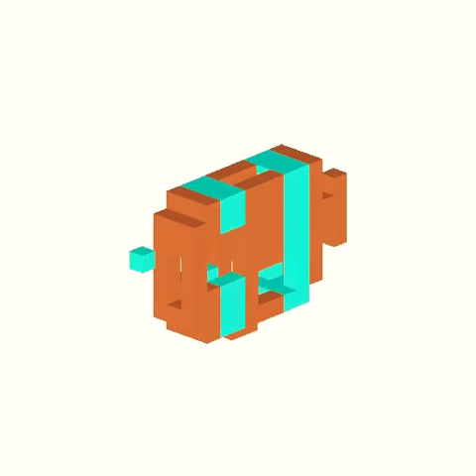3D Pixel Art clownfish/Nemo